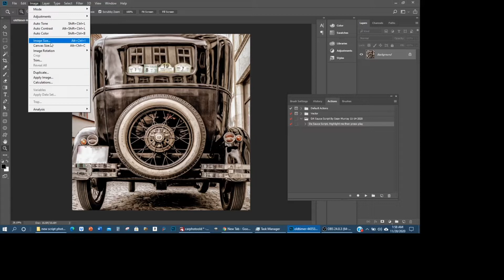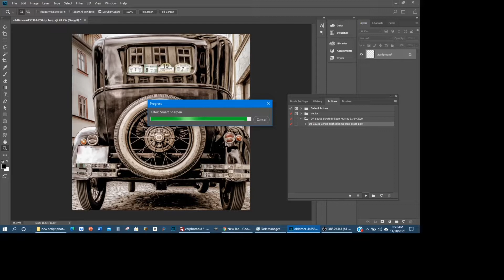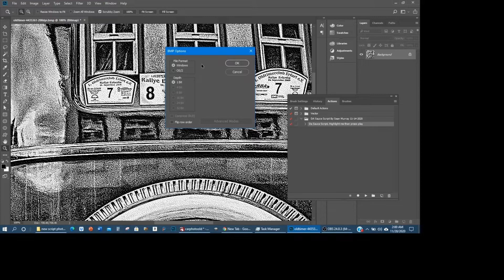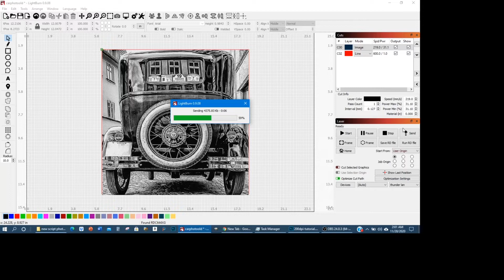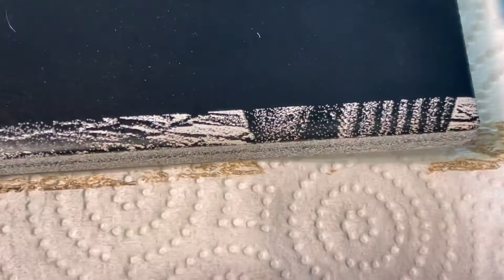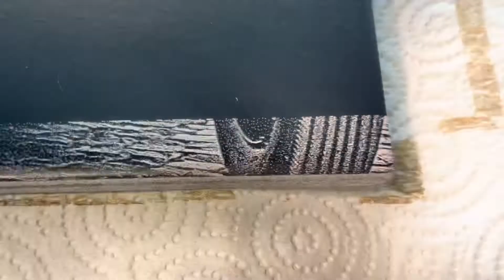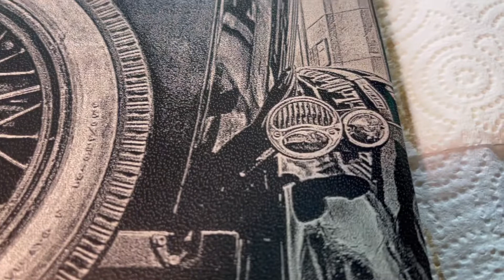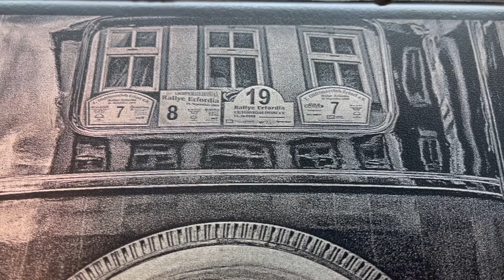How to laser engrave a photo onto painted ceramic tile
Learn how to process/edit a photo and laser engrave your processed photo onto white tile spray painted black with rustoleum x2 canyon black.

First we will learn how to edit/process your photo using Adobe photoshop and my automated photo processing script “Da Sauce”

We will then move over to the machine side of things and I will show you exactly what details we are looking for to accurately laser engrave/etch all of the fine details displayed on our computer screens of the processed photo zoomed in to 100% once you get your laser settings correct the photo process will shine!

You can pickup a copy of this automated photo processing script for photoshop right here!

Remember! It’s the best 20 bucks you’ll spend and there’s several different photo processes included within the photoshop script package. Most importantly! Updates are always free! Consider this one time purchase a ticket to a growing toolbox of top notch photo processes.

Checkout Da Master Collection bundle, This includes every photo process that I have released to date. Also included is Da Big Gimpin Plugin that has really made an awesome name for itself throughout the laser world and its phenomenal for engraving photos on wood! So don’t miss out on that process because it’s a great one and Gimp is a free software.